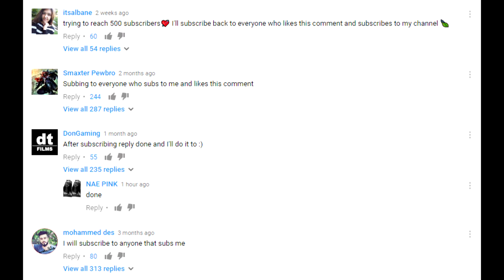How to get more views on YouTube 2016 Fast (JBB Lifehack)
Is your youtube channel not growing?  Are you asking yourself 'how do I get more views on youtube?'  How do I get more views fast? Have you watched all the videos you can find on getting more views or more subscribers and find that every video is saying the exact same thing?  If so, this is the video you have been looking for.  This video will teach you new ways to get noticed so that you can get more views!  Times in description below.

These tips and techniques when employed will get you more views, guaranteed.   You will have so many views and subscribers over night that your head will spin.  All your hard work and patience (maybe) will pay off in the end!

0:00  Introduction
0:50  Get Arrested
1:54  Sub For Sub
3:22  Crash a Live TV Show
4:03  Blackmail
5:00  Hypnosis